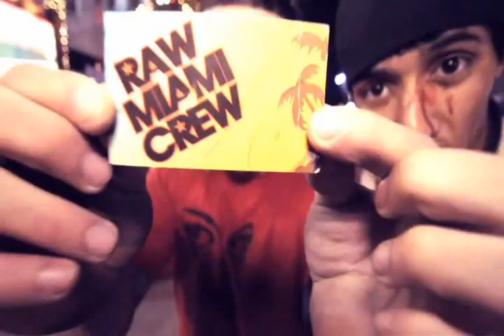RAW MIAMI ENT. CHRISTMAS BBOY SESSION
ZAO OMEN NEWCRE FANTUM RAW MIAMI CREW XMAS CONCRETE SESSION

GOOGLE + @RAWMIAMICREW